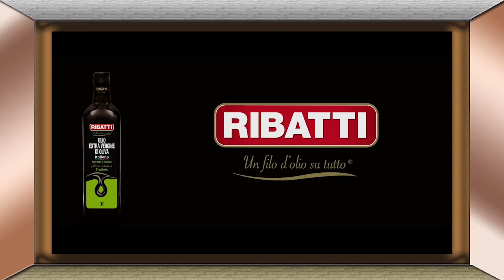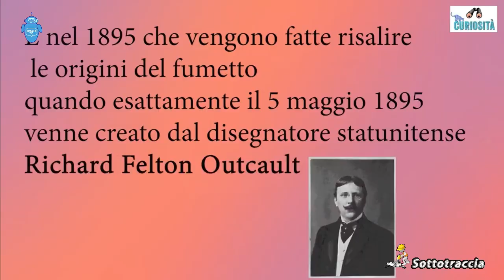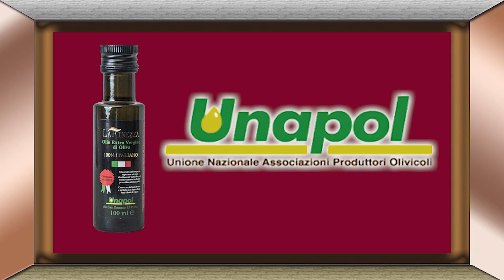🚧 SOTTOTRACCIA: IL LINGUAGGIO DEL FUMETTO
📅 Venerdì  7 Giugno
⌚️ 19.00

📹 In onda con FRANCO TEMPESTA:

🟡 MARY CLARETTA RUBINI   Direzione Artistica Korcomics

🟡 MARIO OSCAR GABRIELE   Disegnatore e colorista

🟡 MAURIZIO MENESTRINA  Disegnatore e Artista

🌍 Spazio TV